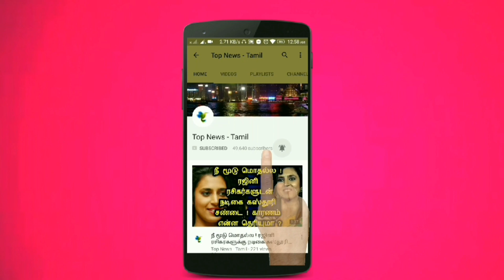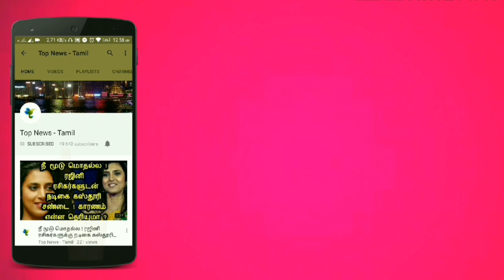Thalapathy 63 Official - Mass Sports Drama Huge Update | Thalapathy Vijay, Nayanthara | Atlee | ARR